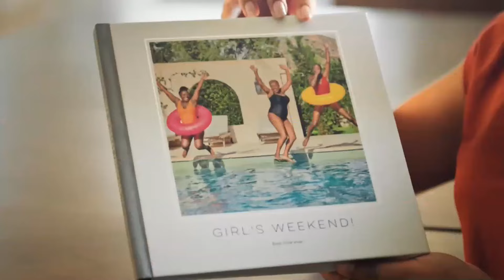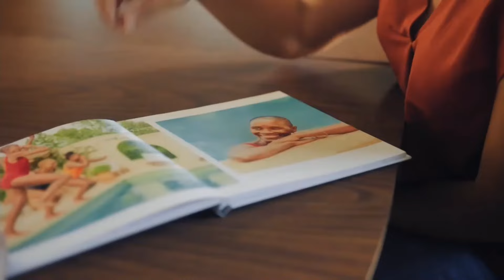2024 Commercials Vol. 261 (Nickelodeon - July 18)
0:02 Nickelodeon - Friday Night Movie Night commercial

0:32 You're Watching All New SpongeBob SquarePants bumper

0:42 Nickelodeon's Big Summer Vacation commercial

1:12 Tales of the Teenage Mutant Ninja Turtles on Paramount+ - This is a Regular Turtle: Michelangelo commercial

1:32 Miraculous Hero Switch - Ladybug Doll commercial

1:48 Shutterfly - If it Means Something, Make Something commercial

2:17 Progressive - The Whistle Blower commercial

2:33 Tales of the Teenage Mutant Ninja Turtles on Paramount+ - Sneak Peak commercial *Note: This commercial has been removed due to a copyright restriction*

2:47 Knuckles - Knucklodeon commercial

3:18 You're Watching All New SpongeBob SquarePants bumper